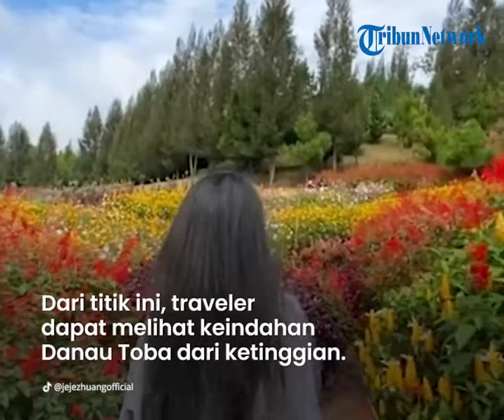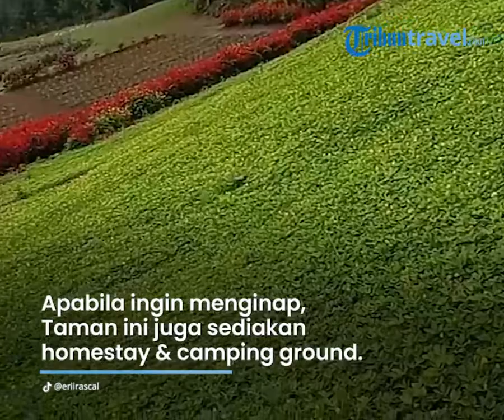Mengenal Taman Bunga Sapo Juma, Wisata di Sumatera Utara yang Suguhkan Panorama Danau Toba dari Keti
TRIBUN-VIDEO.COM - Traveler di Sumatera Utara ada satu wisata yang sangat menarik untuk dikunjungi.

Wisata ini dikenal dengan nama Taman Bunga Sapo Juma.

Dikutip dari TribunTravel.com, Taman Bunga Sapo Juma merupakan tempat wisata di Karo yang menawarkan keindahan hamparan bunga dan lanskap Danau Toba.

Di tempat ini, traveler dapat menemukan taman bunga dengan berjalan jalan setapak.

Melalui jalan setapak itu pula, traveler bisa sampai ke puncak perbukitan Tongging.

Dari titik ini, traveler dapat melihat keindahan Danau Toba dari ketinggian.

Di tempat ini pula, ada gasebo yang bisa traveler gunakan untuk bersantai sembari menikmati pemandangan.

Seusai lelah berjalan-jalan, traveler bisa singgah di restoran di Taman Bunga Sapo Juma.

Restoran ini menyajikan berbagai hidangan yang diolah dari bahan-bahan organik.

Apabila ingin menginap, Taman Bunga Sapo Juma juga menyediakan homestay dan camping ground yang bisa traveler gunakan.

Untuk masuk ke taman ini, traveler hanya perlu mengeluarkan kocek sebesar Rp 20 ribu saja per orangnya.

Taman Bunga Sapo Juma ini berada di Jl. Tonggin –Silalahi, Tongging, Merek, Kabupaten Karo, Sumatera Utara.

(Tribun-Video.com/TribunTravel.com)

Artikel ini telah tayang di TribunTravel.com dengan judul Lokasi dan HTM Taman Bunga Sapo Juma, Tempat Wisata di Karo dengan Latar Danau Toba,